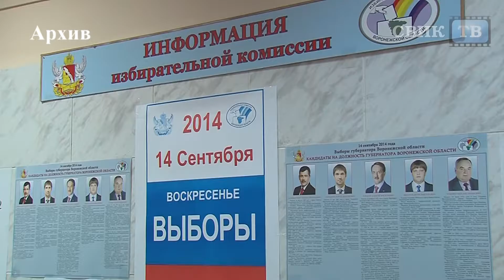Быть или не быть выборам мэра в Воронеже